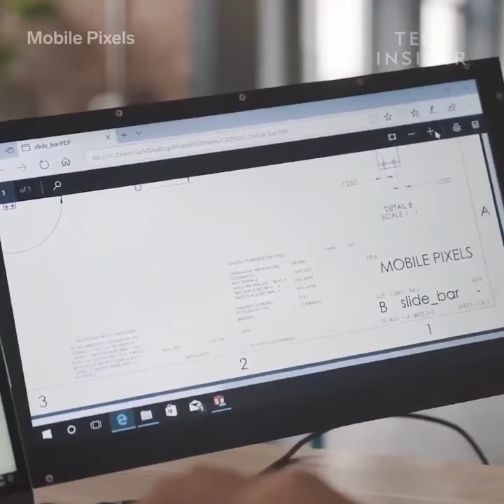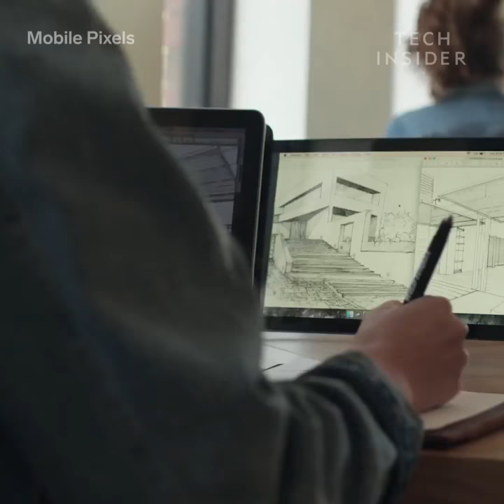Add A Second Monitor For Your Laptop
This attachment creates a second monitor for your laptop.